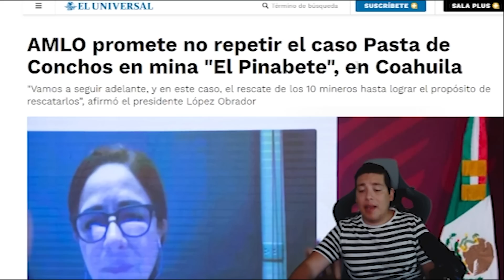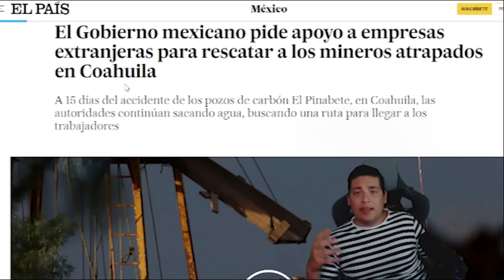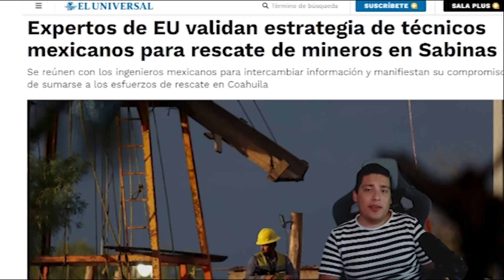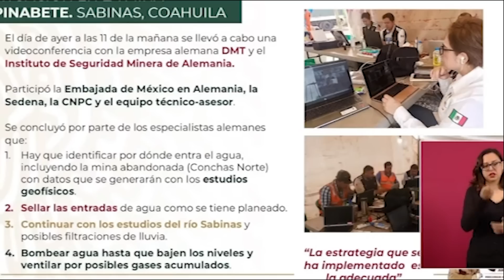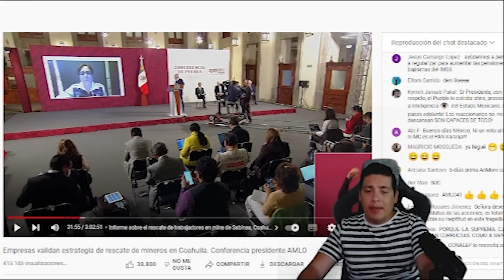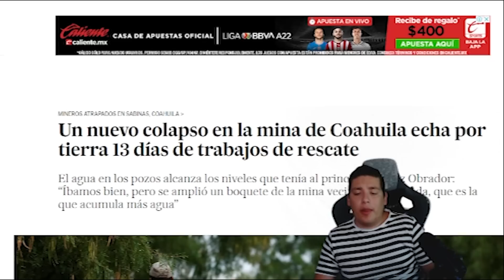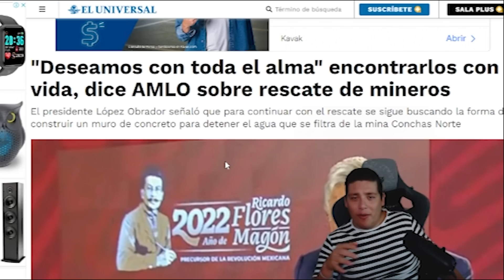CIRCULA NOTICIA POR TODO MÉXICO‼️ ALGO TERRIBLE OCURRIÓ EN COAHUILA ¡COLAPSO LA MINA!